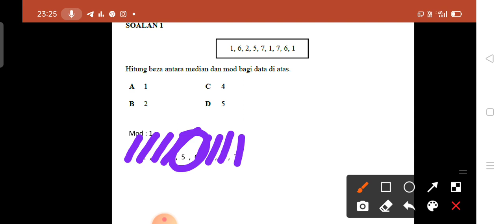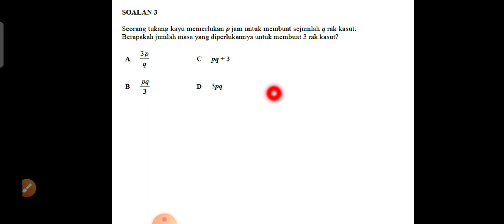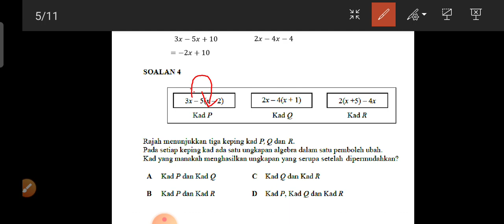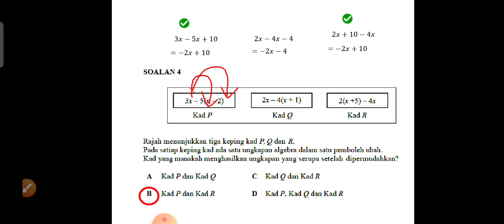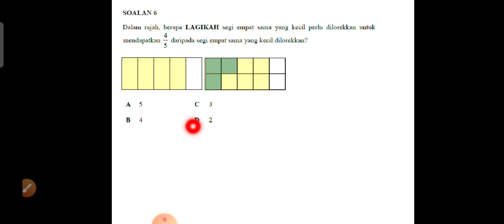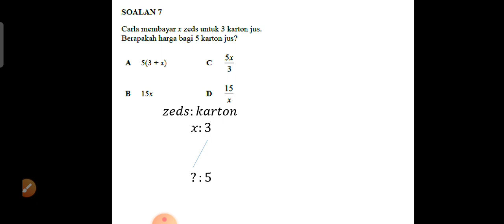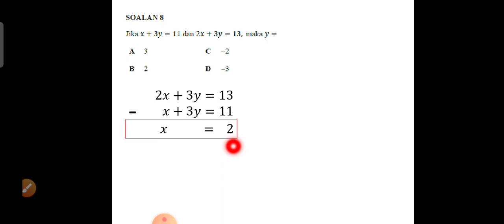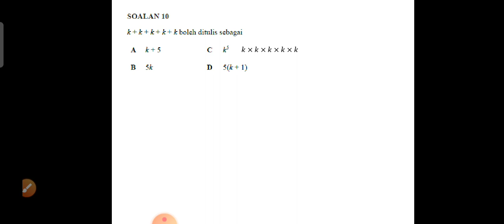KSSM CHECK POINT KE-1 T3